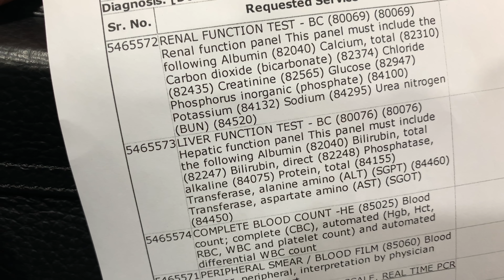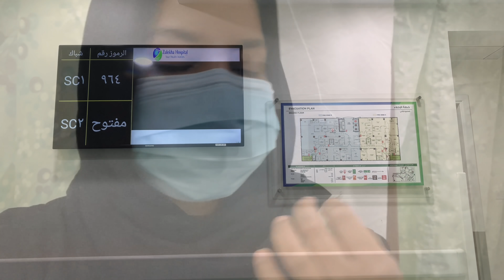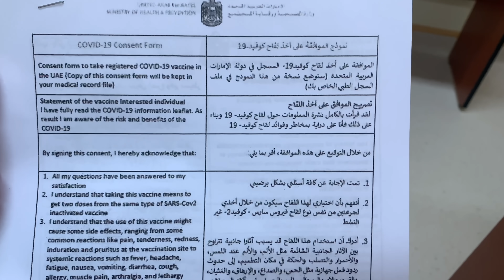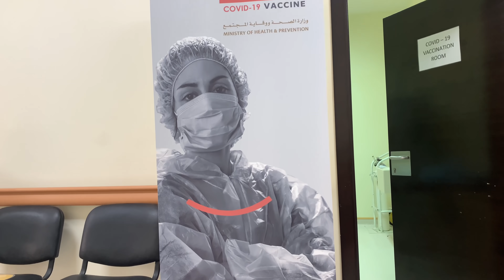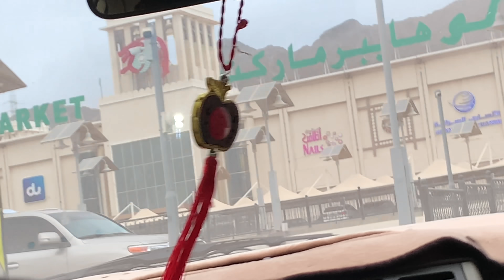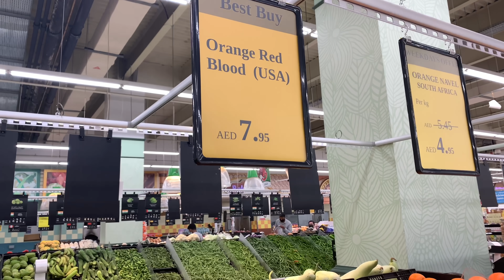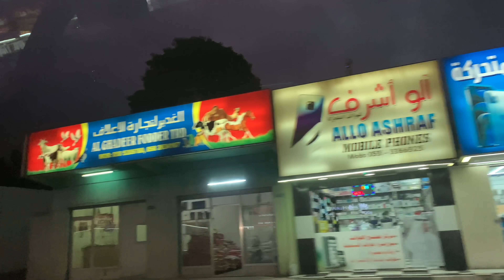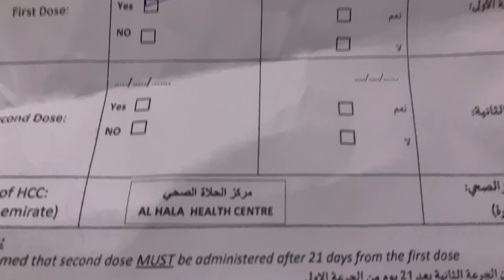ഇക്കയില്ലാതെ വാക്സിനെടുക്കാനും ഹോസ്പിറ്റലിലും പോയിവന്നു |Rahimashabinas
ഷാർജയിൽപോയി എന്നിട്ടും എനിക്ക് വാക്‌സിൻ എടുക്കാൻ ധൈര്യമില്ലാതെ ഡോക്ടർമാരും |Rahimashabinas